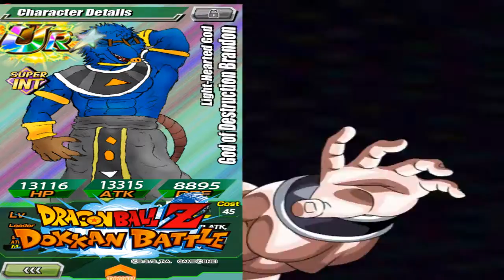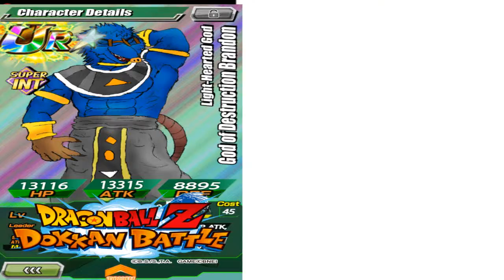Clutch Giant Attack - DBZ Dokkan Battle (Global)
Family Kamehameha EZA Event  Stages 26 - 30
Giant Mode saved my butt.